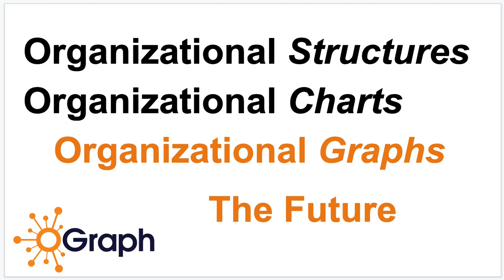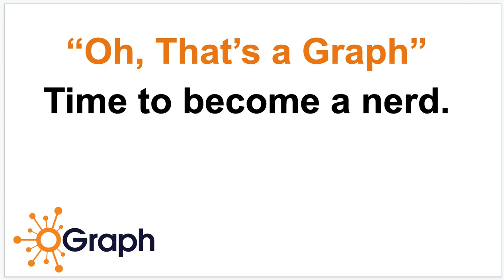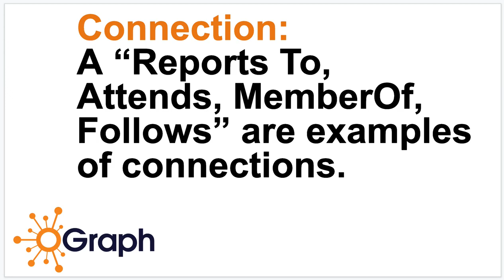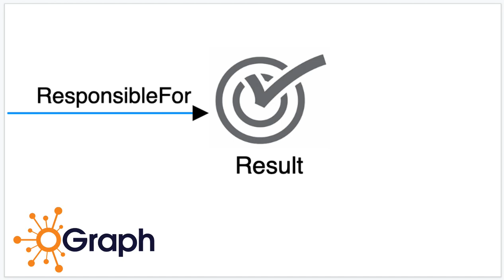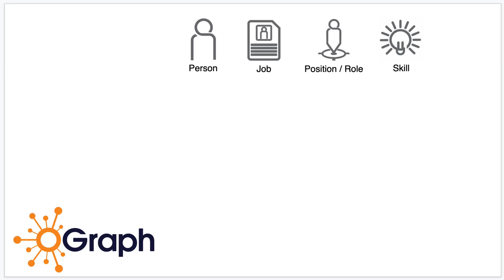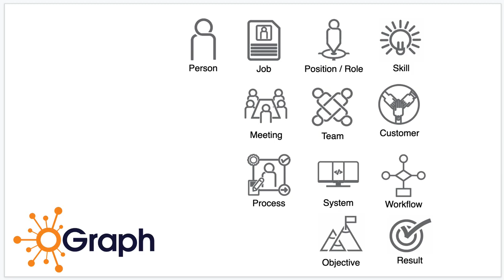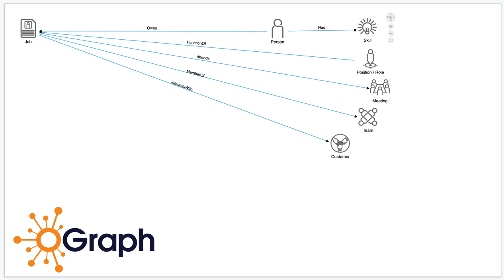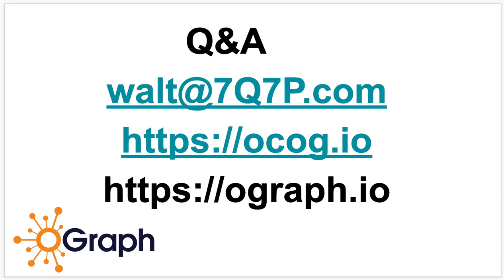Org Chart Software of the future.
How to think about Organizational Charts and Organizational Structure now and in the future

Walt Brown introduces serious thoughts around how we are going to think about organizational charts, organizational structures and organizational designs, now, and in the future.

Brown has been an organizational structure consultant since 2007 and has helped over 200 companies, simplify and visualize their modern organizations. Some as large as Sandia National Laboratories down to 20 person organizations.

What he is sharing are the insights gained from averaging over 140 days a year, huddled with teams, coaching and consulting inside these companies, helping them really understand who is doing what and how they will be best structured organizationally.

Brown introduces Graph Databases as the future tool we will use to think about and capture organizational thinking.  He wrote a book on the subject: Death of The Org Chart, Rise of the Org Graph and built a software company around it called OGraph.

A small piece of the transcript is pasted below.

Today we're going to talk about future thinking, we are going to address the way we will think in the future and communicate in the future around organizational design, organizational structure, and how we are going to capture this new thinking in our organizational chart of the future. Hint: they are not going to be called Org Charts.

Let’s set some context, and I ask you: don't freak out, please remain calm, this is normal human stuff, as humans, what makes us unique, is we ORGANIZE! we have always organized around ideas, we have always organized around things that need to get done, this is what makes us unique and what we're great at doing. Think about words and language, they are all about getting organized. Our current problem is we have no way to clearly capture, visualize and communicate the ways we are currently organized, the tools, methods and approaches have become old, dated and cloudy.

It has become cloudy. So, let’s dig into some more human stuff, more understanding around why our THINKING around organizational structure, design and, capture is currently CLOUDED!

As humans, in the past, we were organized and we would organize as tribes, and as tribes we would have Elders, and leaders, the final decision makers.

Nowadays, this decision making is less centralized, more automated, more dispersed, less black and white, and we need a way to really understand and capture how we are organized inside as a modern tribe. And, key point, it should not always start with the centerpiece as the leader, i.e. who we report to, our boss.

It is time to put your Nerd hat on for a few minutes. I want to introduce you to a something. It is the way we are going to capture and communicate the organizational chart of the future and frankly, our modern-day organization.
It’s called a GRAPH and it is time to get your head around this term because you're going to hear it more and more as people start to use the word Graph, “oh that's a graph,” meaning information communicated through a graph database.

A little Discovery story around the future of organizational charts: what you see here on the yellow piece of paper is what I drew for Elias Hicks at a Starbucks back in 2017, I was describing to the deep organizational structure consulting work I was doing inside  big organizations and all the different attributes that surrounded an individual contributor at work, I drew this drawing for him, you could almost call it a napkin drawing, since all good ideas start on a napkin, he looks at it and he says: “Oh that's a graph!” Elias is a data wonk out of Princeton, he knows his stuff.  I say: “Really, What’s a graph?”

So, what is a graph? Probably your best frame of reference is to think about Facebook, and all of the connections they manage.

In 2014 Facebook migrated from what I might oversimplify and call a relational database, and they migrated to a graph database format. Huge oversimplification. I just want you to see that this is coming, graphs are running underneath many systems we already interact with and we don’t even know it.

So, why can't WE leverage this graph technology to capture organizational structures and to be able to visualize organizational charts as a graph, can the future of organizational structures and charts be based on a graph database structure? My thesis is that Graphs are the only way forward, the only way to capture and communicate the growing complexity of modern organizational structures.

Organizational structures and organizational charts in the future will be known as organizational graphs we will say: “Have you graphed your organization’s structure? Can I see your organizational graph?”